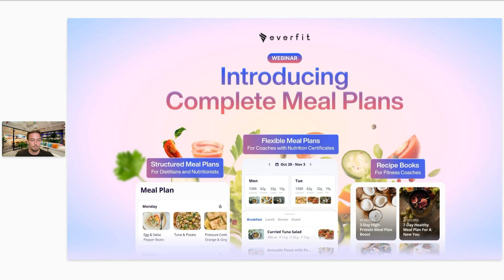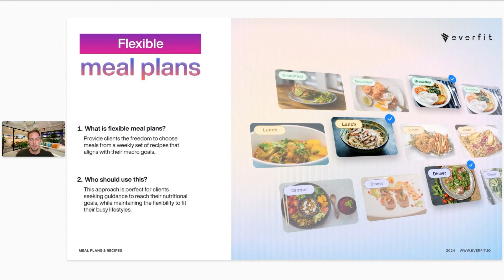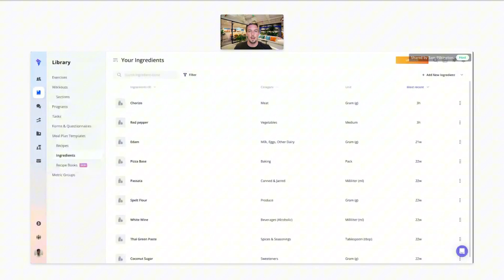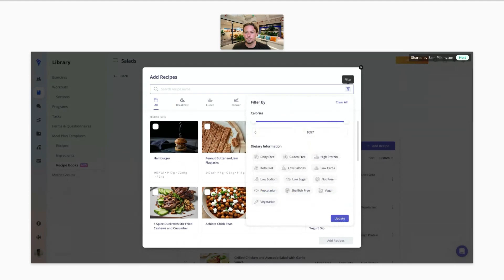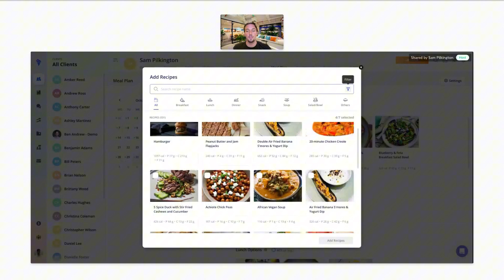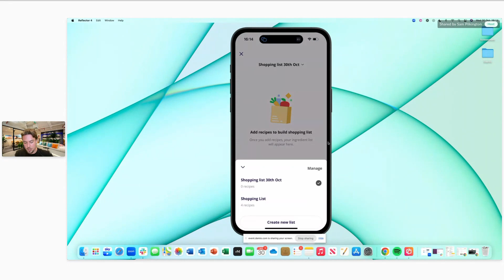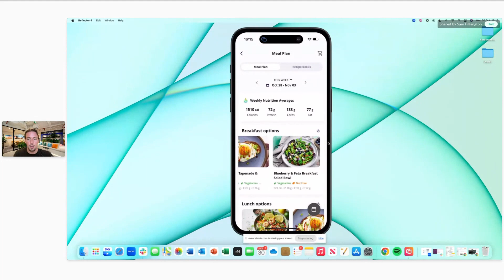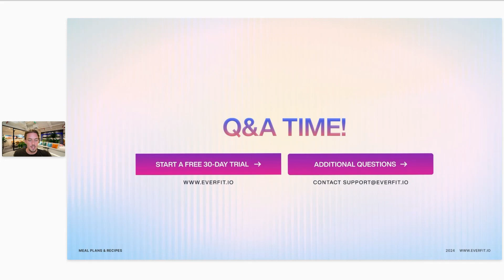Webinar: Complete Meal Plans and 5 ways to deliver Meal Plans on Everfit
⚡ We are thrilled to launch the Complete Meal Plans with the highly anticipated upgrades you've been waiting for! 🎉

Join us for an exclusive webinar where we’ll walk you through all the incredible upgrades and unlock endless possibilities for your coaching! 💪✨

0:27 Overview
1:02 5 ways to deliver Nutrition Coaching
2:37 Flexible Meal Plans
3:06 On-demand Recipe Books
3:48 Mix and match and tailor Nutrition Plans
4:24 Nutrition database for system ingredients & Auto-calculate macronutrient for ingredients
5:00 Platform tour
9:00 Client App tour
12:42 Upcoming Nutrition features

⚡ Everfit is an all-in-one online personal training software for fitness professionals.
- Be sure to check out to gain a better understanding of the Everfit app and platform.
Instagram.com/everfit
Facebook.com/everfit.io